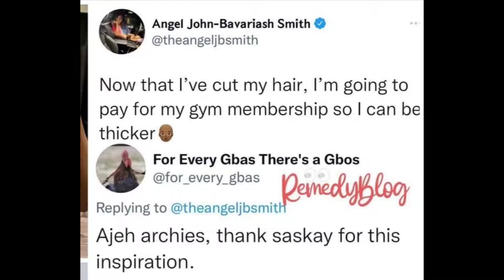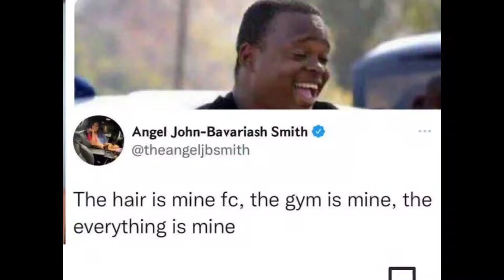ANGEL BBNAIJA AND SASKAY FANS CLÀSH | SEE ANGEL BALLING IN DA CLUB